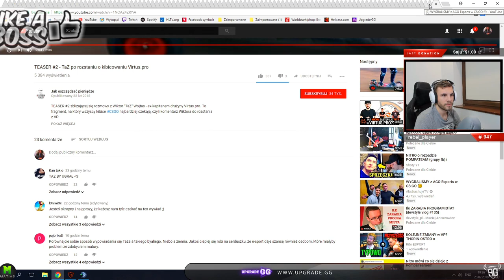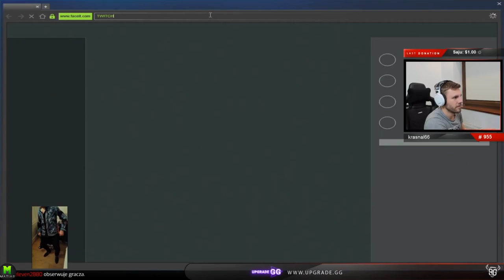PAGO[PAGO O WYWIADZIE Z TAZ'EM/PAGO GRA MECZ VS TAZ I BYALI XD/WYRZUCONY Z KLANU/RAGE RAGE] [FM]